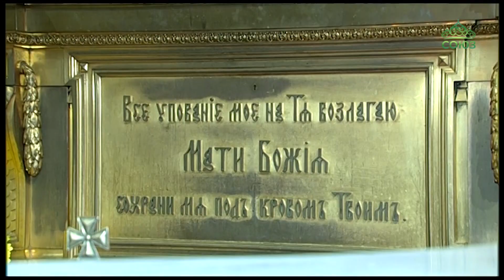Митрополит Санкт-Петербургский Варсонофий совершил божественную литургию в Исаакиевском соборе.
В день памяти преподобных Исаакия, Далмата и Фавста митрополит Санкт-Петербургский и Ладожский Варсонофий совершил божественную литургию в Исаакиевском соборе.